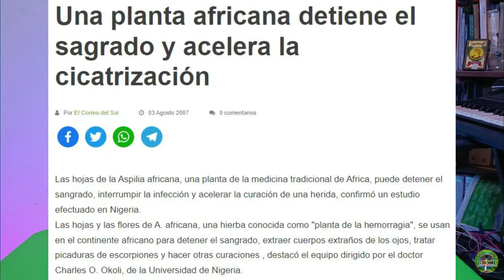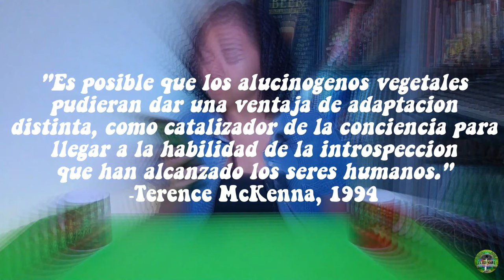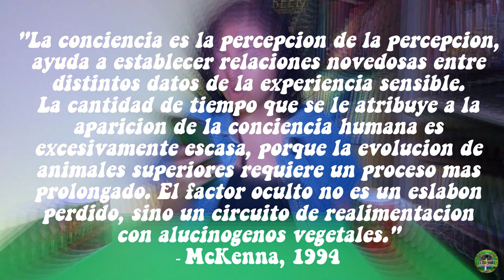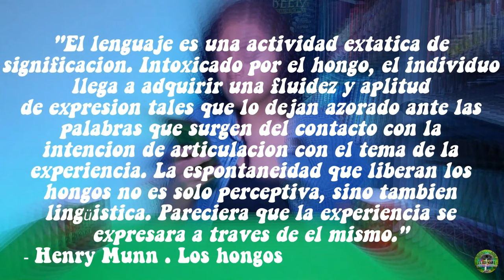Monos Dr0gados 🐒 El Origen del Lenguaje 🧠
¿Los hongos mágicos pudieron haber jugado un papel importante en nuestra evolución?

ENSAYO ESCRITO:
👉 La teoría del mono dopado y el origen del lenguaje (2020)

FUENTES DEL ENSAYO:
👉 La nueva conciencia psicodélica (1994) de Terence McKenna
👉Robert Gordon Wasson: un pionero en la etnomicología (2007) de C. Ilian
👉Hongos Enteógenos (2003) - Artículo en la revista Rebolla Bio-nica
👉Síndrome alucinógeno, Indoles alucinógeno (2016) de L. Seres García